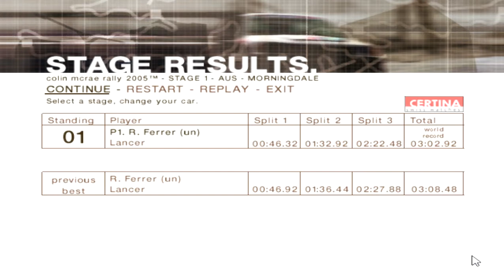Colin McRae Rally 2005 Gameplay - Australia SS1 3